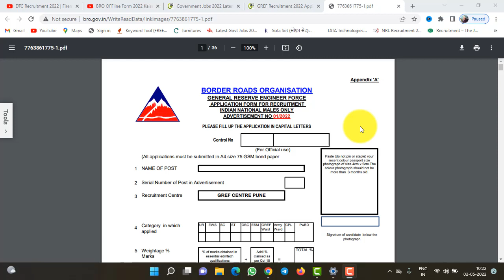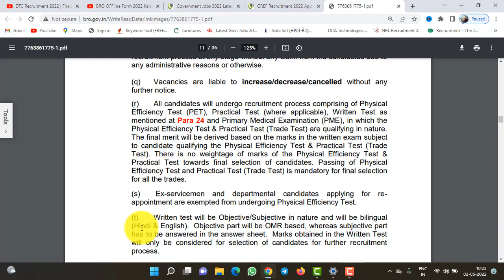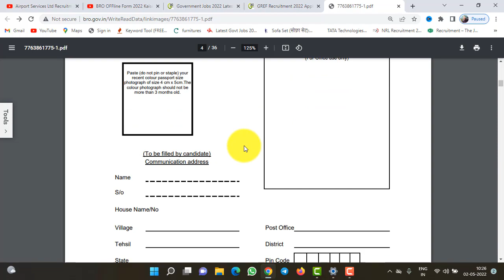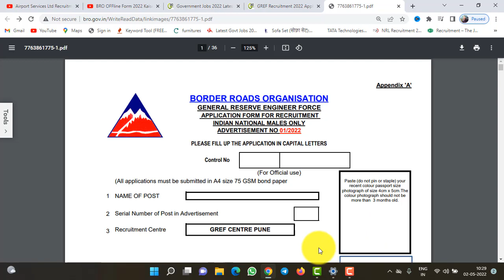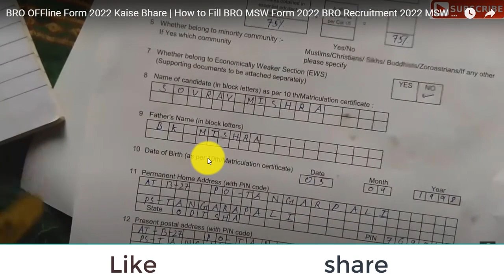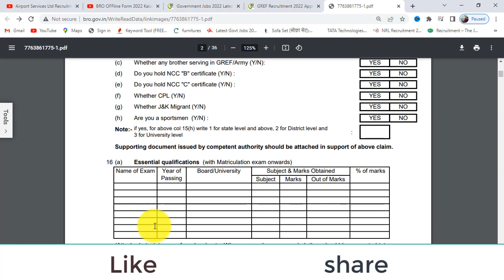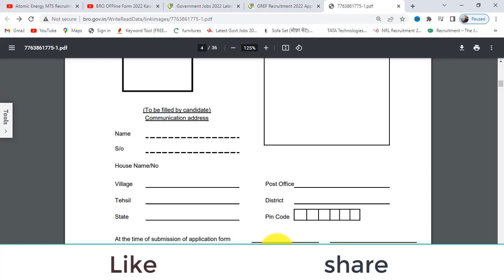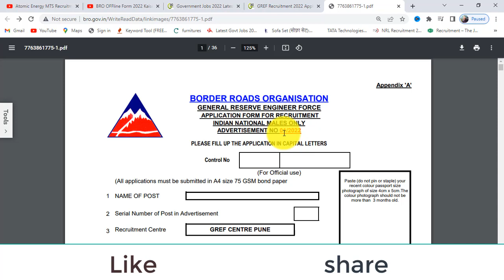BRO MTS Ka Form Kaise Bhare | How to fill form MTS BRO| BRO Recruitment 2022 | 302 Posts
BRO Recruitment 2022: Border Roads Organization (BRO) has started the application process for BRO Recruitment 2022 for 302 Multi Skilled Worker Mason & Nursing Assistant posts in General Reserve Engineer Force (GREF). As per the notification released, the application process for BRO GREF Recruitment 2022 has already started and the candidates have to send the application form along with the copy of the required certificates to GREF Centre, Dighi Camp Pune 411015 by post only on or before the last date i.e. 23rd May 2022.

Note: Candidates are required to super scribe the word APPLICATION FOR THE POST OF _______ Category UR/SC/ST/OBC/EWS/PwBD/ESM/CPL, WEIGHTAGE PERCENTAGE IN ESSENTIAL QUALIFICATION ________________________ on the top of the envelope while sending the application form.